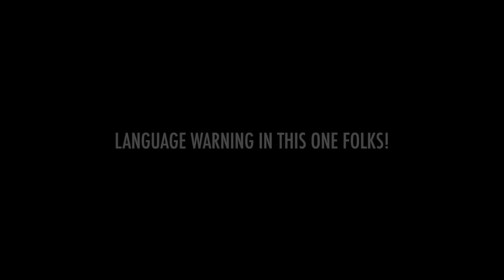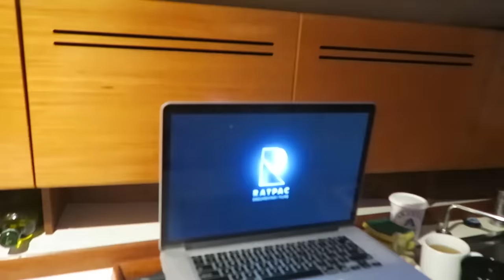Our Favourite Sailing Destinations in New Zealand! Ep. 77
Join the crew on La Vaga as we sail the east coast of Northland New Zealand and show you a few of our favourite sailing destinations! Meet a few new faces and re-celebrate christmas and new years with us (because who doesn't want to celebrate christmas and new years like every weekend?). I hope you're enjoying catching up to real time. Videos made with love, Elayna. Xo

00:01 Greener Pastures - HEEBLAY
02:37 Seafoam - Gender Work
06:06 Seafood - Gender Work
06:59 Carter - Gender Work
08:54 Hotel 9 - Jack Pen and His Anthropomorphic Orchestra
13:26 Running Late - Jack Pen and His Anthropomorphic Orchestra
20:26 Running Late - Jack Pen and His Anthropomorphic Orchestra
22:59 Jamie Hamilton - I’ve got these strings in my shoulders but I can’t figure out whether I’m a puppet or a kite
24:38 Song I Cover: Sex on Fire - Kings of Leon
33:29 High as Love - HEEBLY
35:52 Now That Chance has Gone - Chris O
40:13 Mandala - HEEBLAY
45:16 Dark Night of the Soul - Frontier Child
47:43 Infant Nascitur - Frontier Child
50:59 Higher - HEEBLY
53:29 Don’t Bi Scared to have a Go - A Wood
56:06 Wait Outside - Getgogetter

FAQ
What software do we use?
Premiere Pro